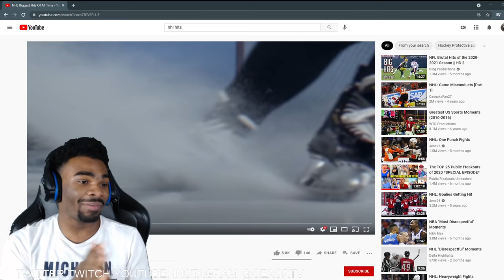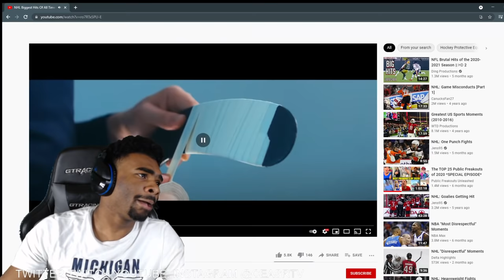These Hits Are Worse Than Football..... NHL Biggest Hits Of All Time REACTION